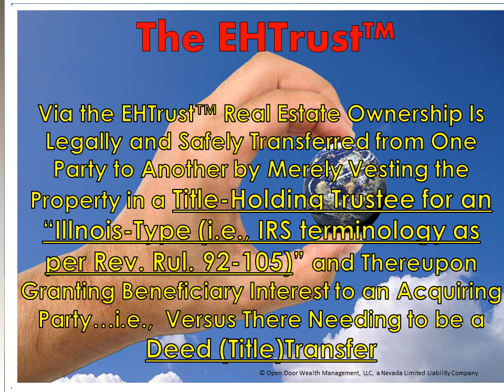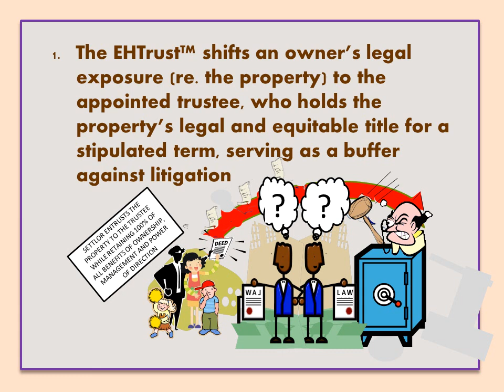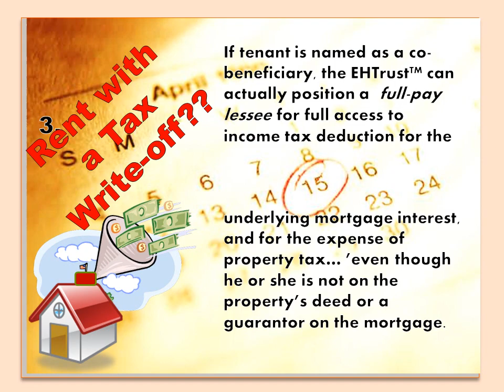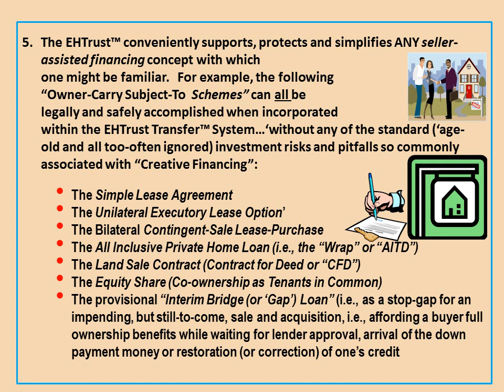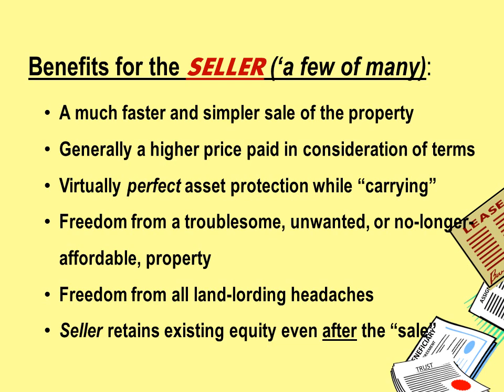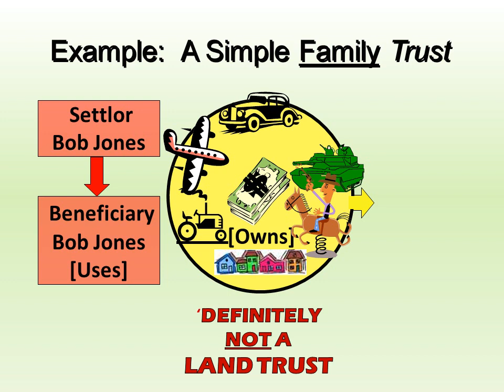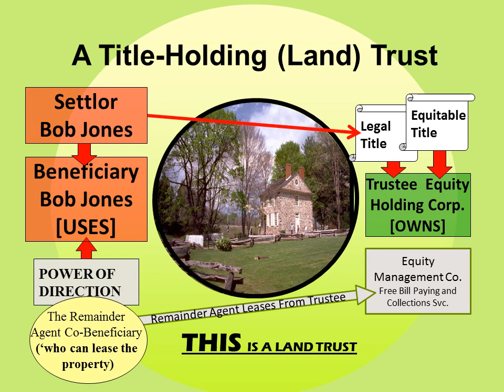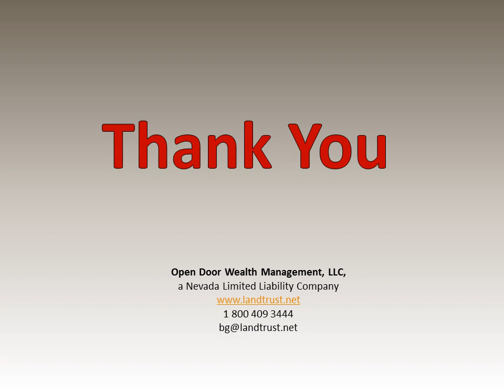EHTrust(tm) Client Explanation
2. The Saturday Teleconference And Webinar Trainings (every Saturday AM).  To get on the call, at the appropriate time (perhaps a few minutes early) just call in to 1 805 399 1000 with the PIN: 536391# (i.e., at 9:00 AM West Coast time and Noon on the East Coast.  Then once on the call, click on the following hyperlink ('or insert it in your browser) and you should be in like Flynn ('whomever this guy "Flynn" might be):

(Note that by clicking the hyperlink prior to the scheduled call time will do nothing...'there is no pre-registration required -- 'simply set your alarm for 9:00 AM (West Coast time))

3. Our Unmatched Mentoring, Coaching And Partnering Affiliate Program: We are still signing new ODWM Affiliates, and have reduced the original affiliate entry fee from $7,995 to only $2,095 and $49 per-month for all of the following benefits and features ('alternate payment options are shown below):

a. One on one real estate investing coaching and personal mentoring
b. Regular group training session (at least twice per week)
c. Profit sharing on the unique products and services offered by ODWM
d. Your own replicated ODWM website and website management with regular amendments and additions (and direct assistance with your own social media marketing)
e. Weekly website and social media marketing training
f. Recorded two-day workshop re. creative financing and the ODWM Equity Holding Trust Transfer™
g. The books: Making it BIG and Keeping It...This Time and A Fortune in Free Real Estate
h. Table-Top and computerized Flip Charts for client presentations
i. The EHTrust™ Documentation Manual and disc
j. Free attendance at all one and two day ODWM workshops and seminars
k. Deep discounts on all printing orders (signs, business cards, flyers etc.)
l. 20% discounts on Corporation and LLC set-up
m. Toll-Free Ad Tracking and Ad Blasting phone lines
n. Regularly updated listings of free real estate advertising sites throughout the US
p. Free legal consulting
q. Free accounting and bookkeeping consulting

1. Option A - $2,095 and $49/Mo. (36 mos. min.) full non-partnering membership

2. Option B - $1,195 and $49/Mo. (36 mos. min.) requires 50:50 partnering with ODWM for the first 12 months of membership or until upgrade to Option A following completion of two (2) transactions

3. Option C - $   575 and $49/Mo. (36 mos. min) requires 50:50 partnering with ODWM for 36 months or until upgrade to Option A, following completion of four (4) transactions